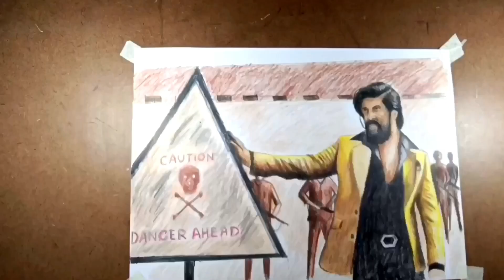💥How To Draw KGF Chapter 2😱 Yash❤️ (Rocky)🔥By Colour Pencil✏️ 😱 on paper Step By Step Tutorial Vedio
Hello Friends In this video you will know that how can you draw YASH KGF Chapter 2 😱🙏🏻🙏🏻🙏🏻by colour pencil ✏️🔥🔥🔥 easy step by step tutorial vedio for beginners tutorial vedio for beginners
with a very easy way step by step. Pls like this video and share your Views in Comment box.
 Videos.

Sourav Joshi.